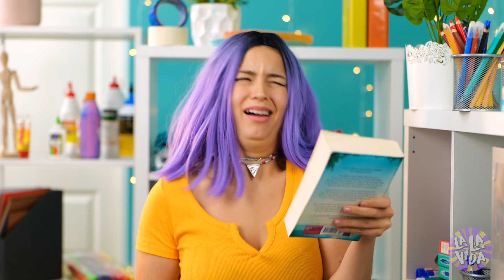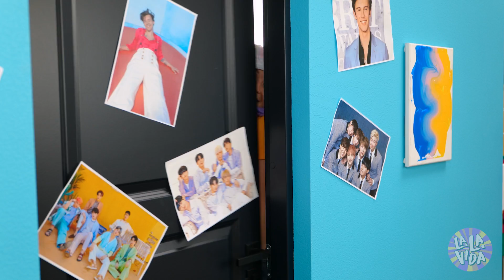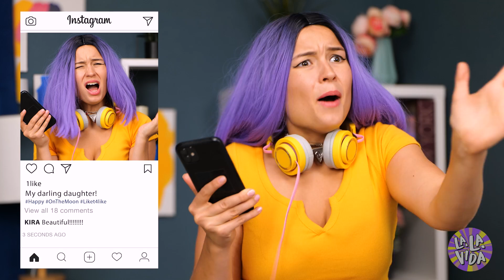JOVEN vs. NIÑO - Cómo ser popular en la escuela | Hermanita MOLESTA por La La Vida Familiar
¿Cómo te gusta más la vida? ¿ cómo adolescente o como niño? 😋 ¿Y qué tal si tu hermanita es justo como tú, pero realmente molesta? 😤 ¡Este encuentro ADOLESCENTE Vs. niño es tan común! 😻 ¡Míralo en nuestro nuevo video!

Capítulos:
00:00 Halloween
00:33 Sostén incómodo
00:58 La mañana de las chicas
01:55 Lista para la escuela
03:15 Reporte
05:05 COMIDA
05:41 Beso
06:08 Chicos
07:18 Niño vs. joven
08:02 Doctor
09:10 Maquillaje
10:27 De vuelta a la escuela
10:56 Calificaciones escolares
11:12 Arreglarse
11:43 Fiesta de baile
12:32 Después de la escuela
13:05 Tener atención
13:39 Manejando con mamá
14:20 Preparándose